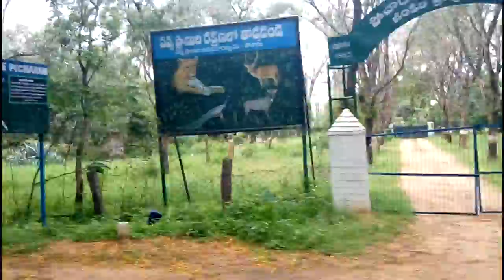Telangana Medak Cathedral, Fort, Pocharam Dam & Wildlife Sanctuary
The Medak Cathedral, the largest in South-Asia is located in the Medak Town about 90kms from Hyderabad. Pocharam Dam & Wildlife Sanctuary

Follow me around India!!